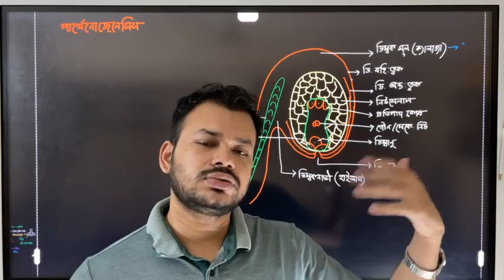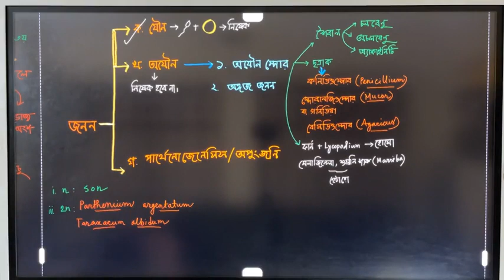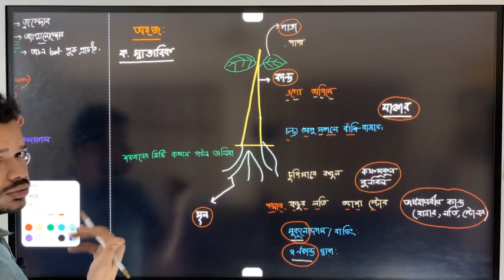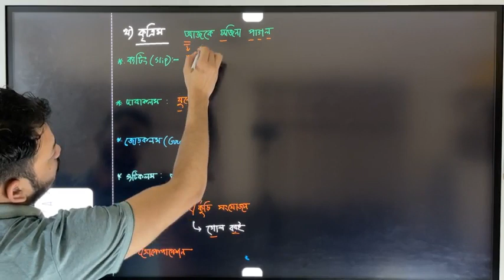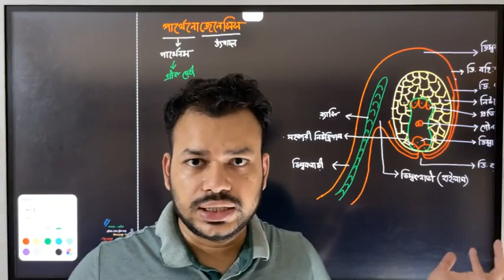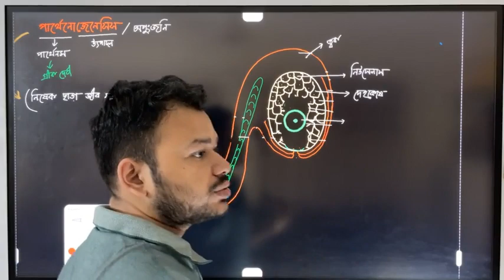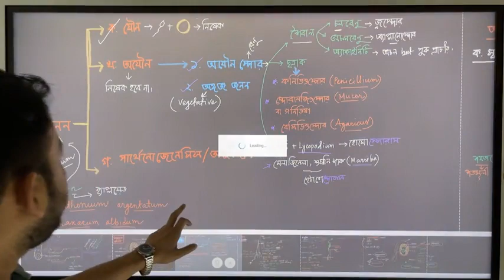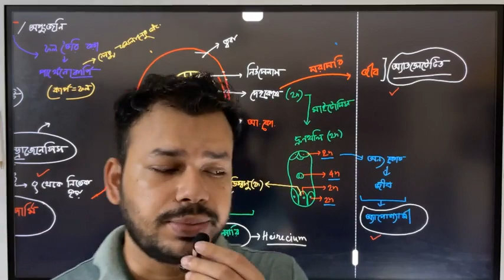উদ্ভিদ প্রজনন লেকচার ৪ (অযৌন জনন ও পার্থেনোজেনেসিস) || Asif Jafar Sir